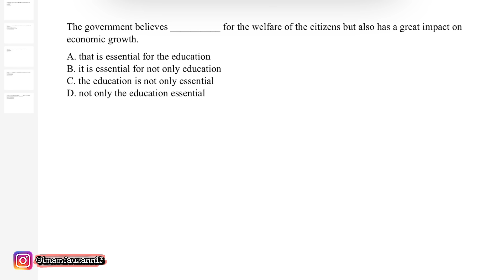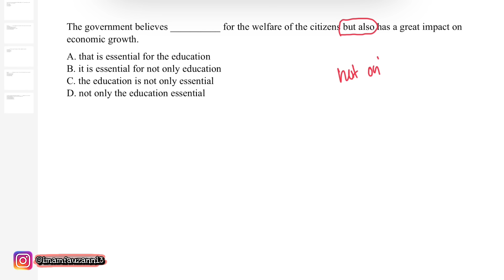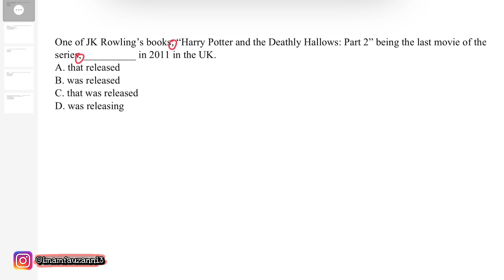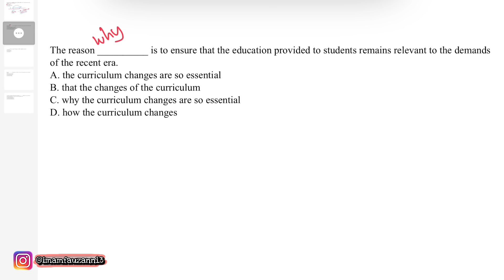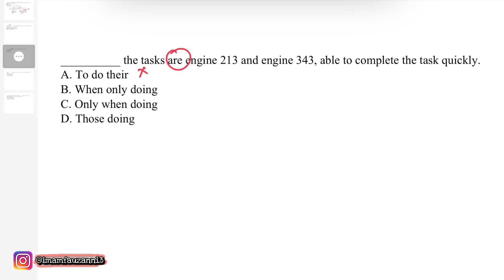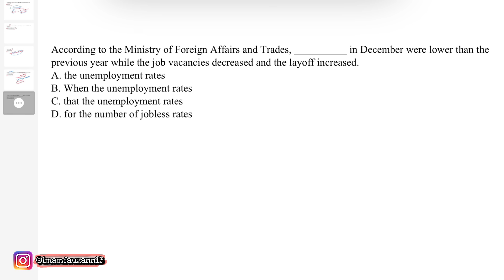BOCORAN SOAL TES BAHASA INGGRIS BUMN 2023 DARI YANG SUDAH TES | FR TBI BUMN 2023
Ini bukan soal yang asli ya, karena ini soal saya buat sendiri dan mustahil jika sama. Video ini dibuat hanya untuk sebagai bahan belajar yang pada dasarnya sama dengan video-video saya sebelumnya.

Mudah-mudahan bisa dimengerti ya..

Tipe soal bisa saja berbeda, tidak ada yang menjamin.

Kelulusan mu dalam Tes Bahasa Inggris BUMN 2023 murni karena kemampuanmu dan takdir dari Tuhan hehehehe…

Jangan lupa terus belajar dan berdoa!